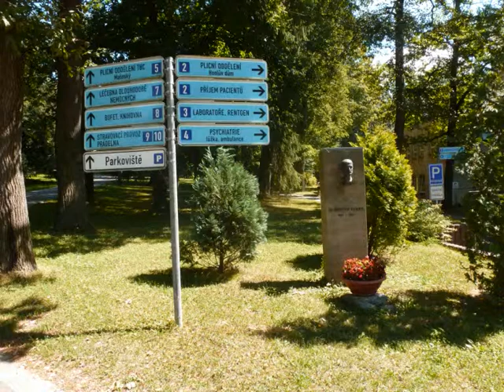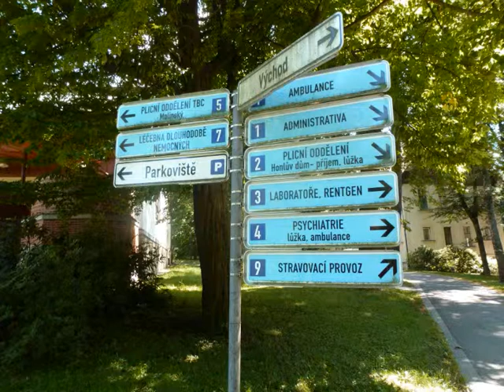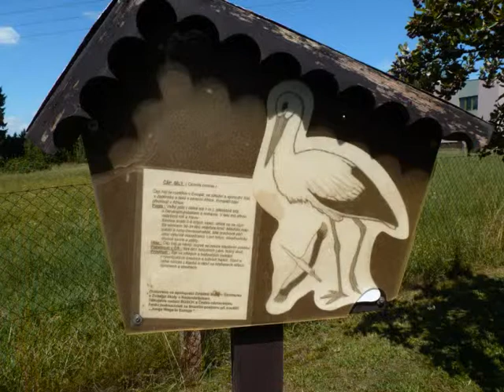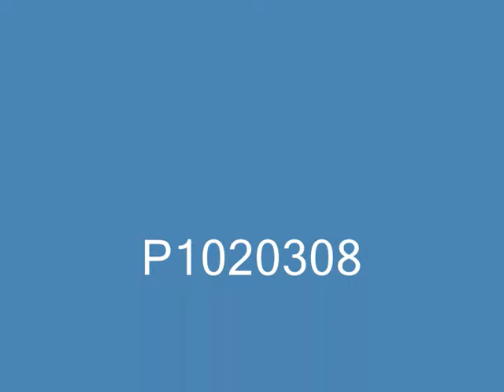Foto Žamberk Albertínum Srpen 2013